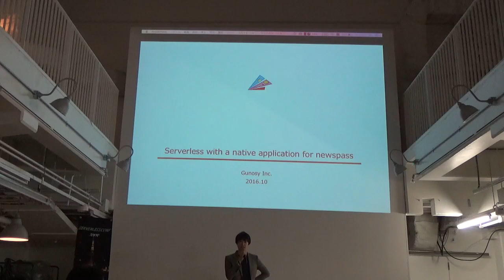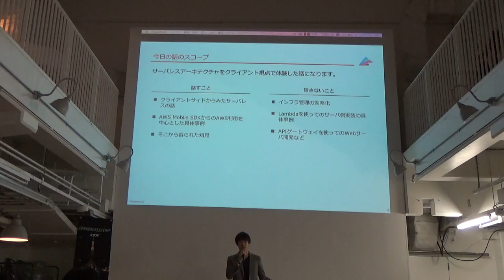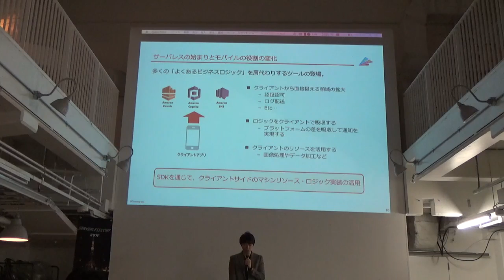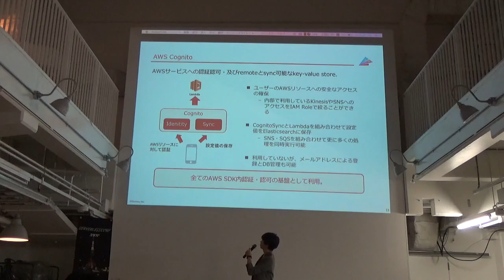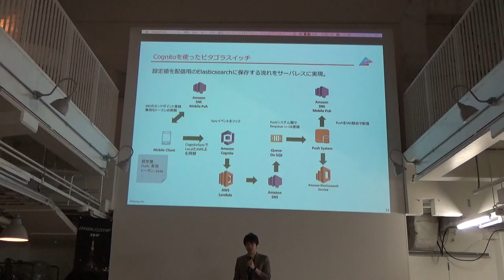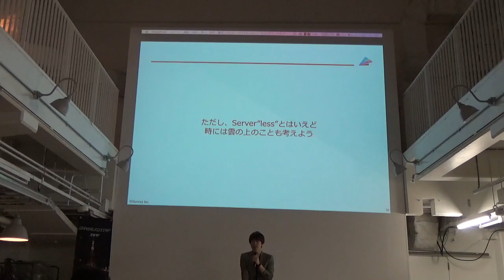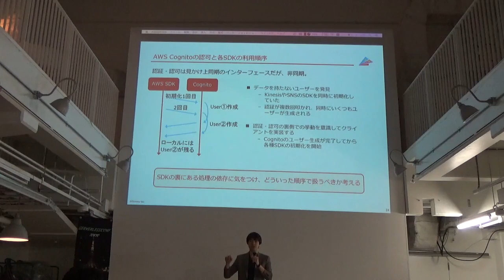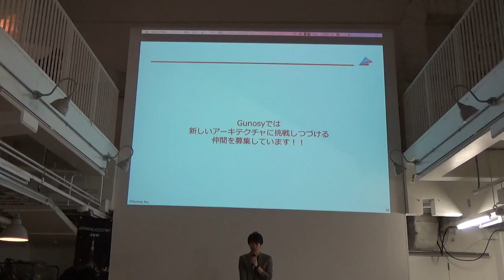Serverless with Native Application for Newspass by Yuki Matsumoto - Gunosy